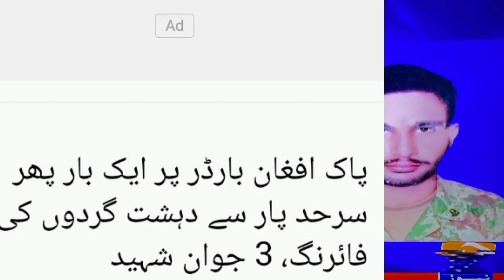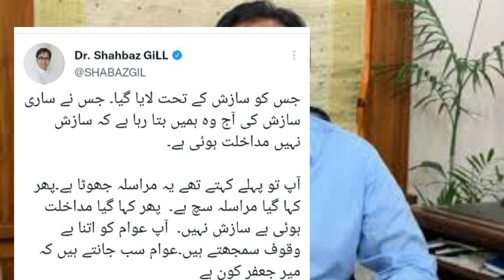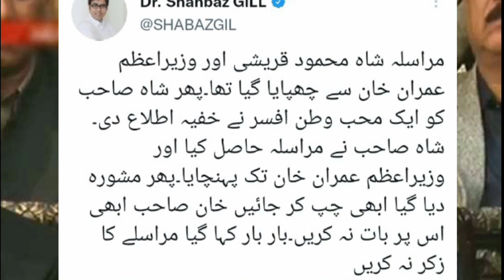Pakistan is Under Attack | PTI vs Pakistan Army | Imran Khan | Haqeeqi TV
Pakistan is Under Attack | PTI vs Pakistan Army
| Imran Khan